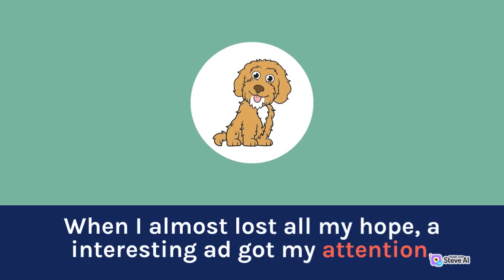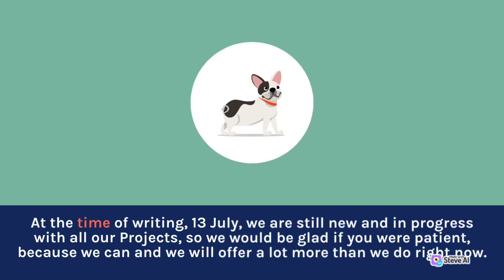About Us A True Story Between a Lost Child and a Dog with a Future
CBD PETLY.com Do you want your pet to be healthy and happy?!
In the link below you will find the best CBD products on the market
Do you want a healthy diet for your pet?!
IN THE LINK BELOW YOU WILL FIND ONE OF THE MOST AUTHENTIC RAW MEAT DISTRIBUTORS FOR YOUR PET!
Raw Paws Pet Food. COM

The new standard
for dog food
Fresh-cooked. Personalized. Delivered.
Why pet parents dig PetPlate:
Mealtime excitement
Healthier weight
Better poops
Shinier coats
Fewer vet visits
More Energy
Vet-designed recipes made with real ingredients in a human-grade kitchen
Personalized. Cooked. Delivered.
Share your pup’s unique characteristics and we’ll craft the perfect meal plan for a healthy diet delivered right to your door.
We offer exceptional dog food, rooted in science, to deliver essential nutritional solutions with unmatched quality.
Start Now
What is Fresh Breathies?
Fresh Breath is an all-natural dental dog chew that helps eliminate bad doggy breath by getting to the root cause - digestive dysfunction. By rebalancing your dog’s gut microbiome, Fresh Breathies protects their health from the devastating effects of digestive dysfunction while also eliminating their bad breath without brushing their teeth or adding chemicals to their water.
73 Ways to Effortlessly Transform Your Dog Into A More Obedient, Healthier & Happier Pup... PLUS, You'll Discover 39 Amazing Dog Hacks That'll Save You Time, Money & Hours of Frustration
The information on this page will allow you to SAVE $443 per year on vet bills and pet meds PLUS preventing you from WASTING over 26 hours of your time per year on vet visits.
About this site
At HereBird.com, we aim to create the best resource for anyone interested in birds. While there may be a lot of common knowledge among the general public about how to care for popular pets like cats or dogs, proper information about how to care for a pet bird is less well known. Because of this, many pet bird owners are ill-informed and end up mistreating their animals by mistake.

We want to prevent this by providing reliable, accurate, and actionable bird information. Such good information that you will come back to us in the future if you ever have additional questions. We do this by creating content on a range of topics including bird care, species guides, product reviews, training tips, and more.